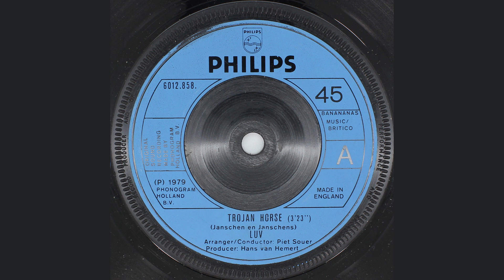Luv' ‎– Trojan Horse - Side A - (Philips ‎– 6012 858) [1978]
Tracklist
A Trojan Horse
B Life Is On My Side